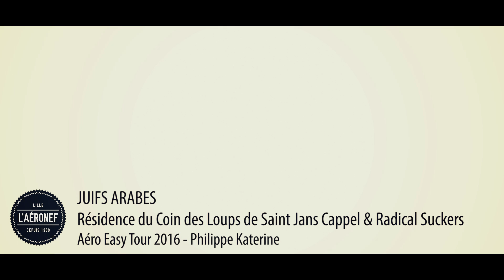Juifs Arabes - Résidence du Coin des Loups de Saint Jans Cappel & Radical Suckers - AET16 KATERINE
Après avoir exploré le répertoire de THE CURE en 2013, de M en 2015, L'AERO EASY TOUR reprend du service en 2016, en revisitant l'œuvre de PHILIPPE KATERINE.
La feuille de route reste la même : provoquer des temps de rencontres entre des groupes de Musiques actuelles de la région et des personnes fréquentant des établissements spécialisés (IME, MAS...) du département.
Dans ce cadre, des temps de création et d'enregistrement sont organisés et se traduisent par la réalisation de morceaux inédits tirés du répertoire de Philippe Katerine. En parallèle, des mini concerts sont proposés aux équipements partenaires.
Une structure, un groupe et un morceau par mois !

Envie d'en voir et d'en savoir +? de participer au projet?

Soutenu par le département du Nord. En partenariat avec Alive Events, mécène du projet